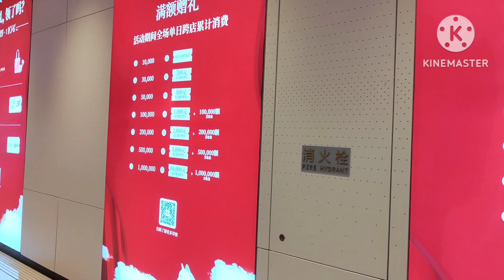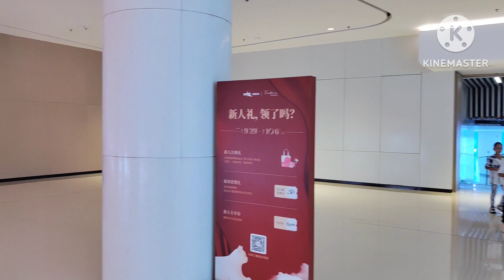巨猫出沒，一白一黃在深圳灣萬象城玩耍，而身旁還有十多隻小猫！極可愛及活潑！吸引大量小及成人，網紅到深圳灣萬象城捕猫！（已結束了）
深圳灣萬象城發現巨猫
身旁還有十多隻貓陪伴
會逗留到10月30日
而巨貓分兩路
白色一直在深圳灣国際商業中心对出小公園
即地鐵后海站G出口到地面層就見
這隻白色巨貓有長毛長尾巴
附近亦都有很多貓貓在此玩耍

另一隻黃巨猫在
深圳灣體育中心遊泳館,
近深圳灣木棉花酒店
大地廣場
這邊有很多人都忽略了
♥️片內有介紹如何更快捷舒服地捕黃猫😁